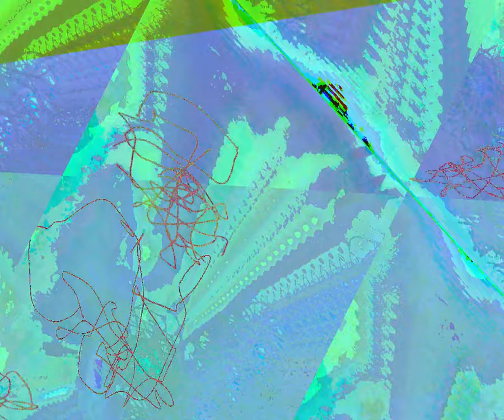[EPILEPSY WARNING] Movie 23 08 26 05h53m52s